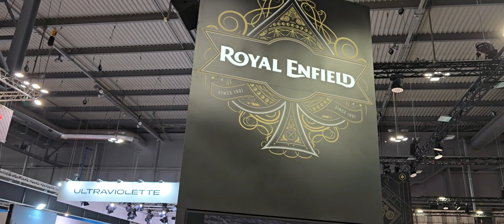Découverte des nouveautés Royal Enfield 2025 à l'EICMA de Milan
RoyalEnfield dévoile sur son stand au salon Eicma de Milan (Italie) trois grosses nouveautés : un scrambler Bear650 et un custom Classic650 pour la saison 2025, ainsi qu'une moto électrique de la nouvelle gamme FlyingFlea programmée pour 2026. Sans oublier les petites nouveautés aussi !